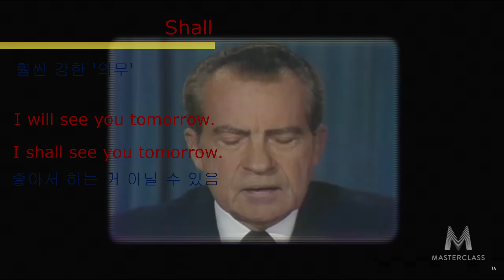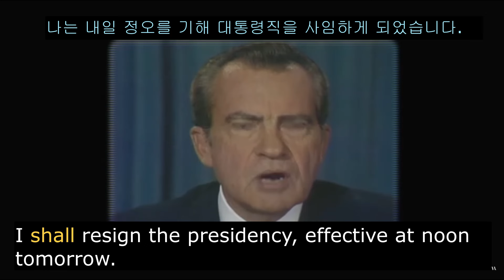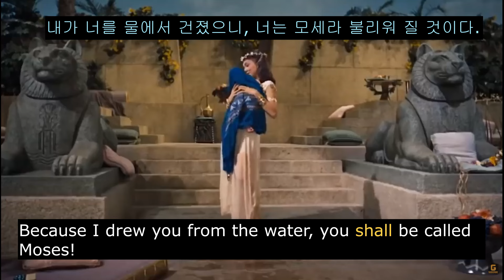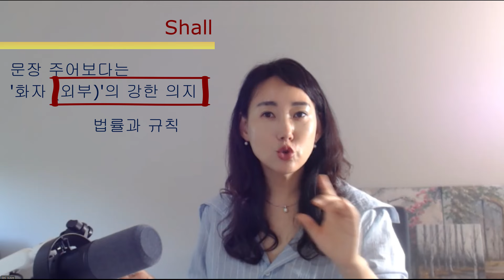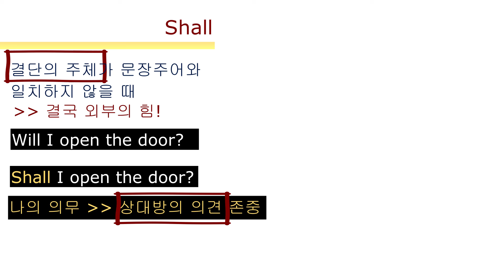Shall 이 이런 느낌이라니...여러분의 영어가 한단계 업그레이드 되는 느낌을 받을실거예요!! (Feat. will)